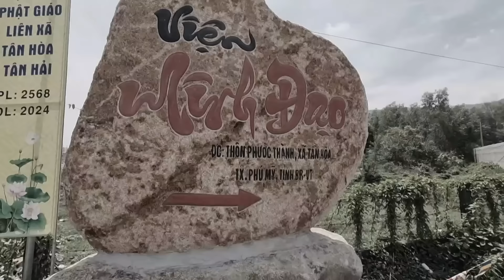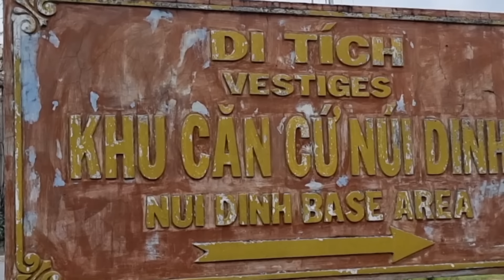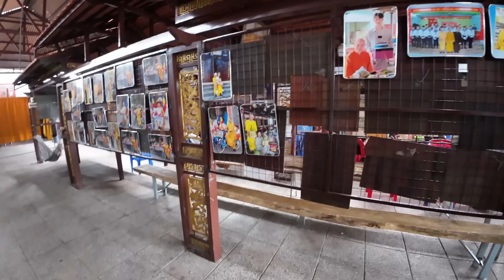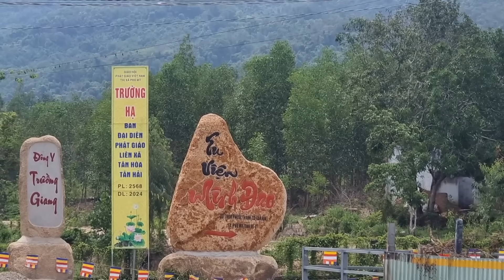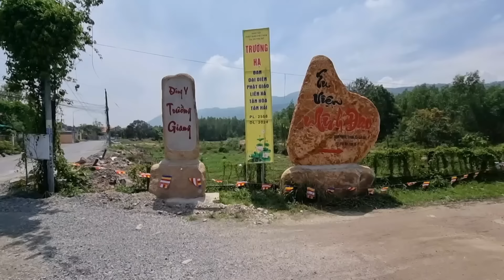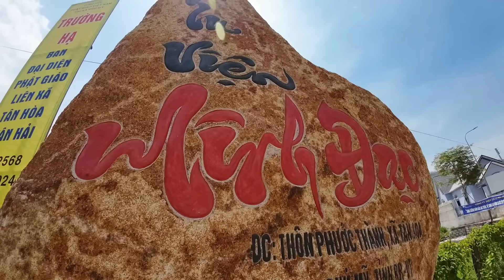Rớt Nước Mắt Khi Thấy Hình Ảnh Này Của Sư Minh Đạo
Xin Chào cả nhà những hình ảnh đầu video của mọi người đã xem,  đó là chuyến từ thiện của thầy nắm 2016  ,những hình ảnh này đem lại cho mọi người xem rất lag xúc động khi thấy thầy Thích Minh Đạo cõng một bà cụ trên lưng để vào nhà vì nước ngập tràn con đường,  hình ảnh đó cho ta thấy tâm từ bi và thương yêu của thầy lan tỏa khắp nơi
Đc  : Tu Viện Minh Đạo thôn Phước Thành  xã Tân Hòa, thị xã Phú Mỹ, Bà Rịa Vũng Tàu